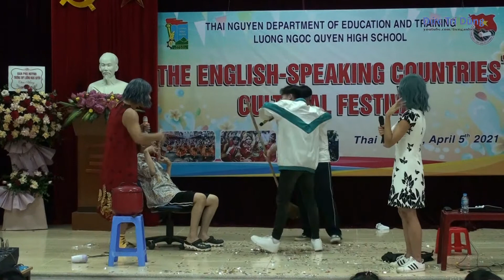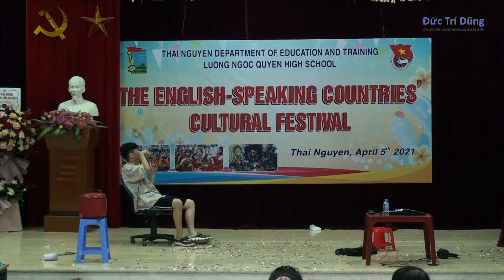Tiếng Anh siêu dễ: Generational gaps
A comedy performed by Grade 12's team of Luong Ngoc Quyen Upper-secondary School students on English Speaking Festival
Link for Full  English Speaking Festival